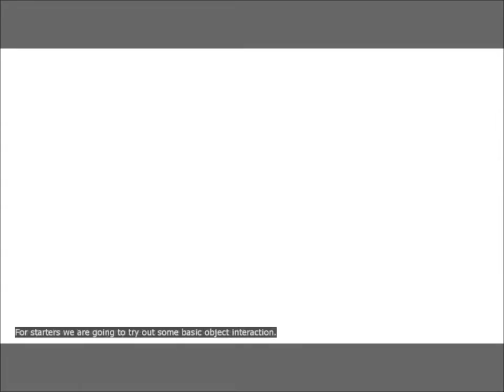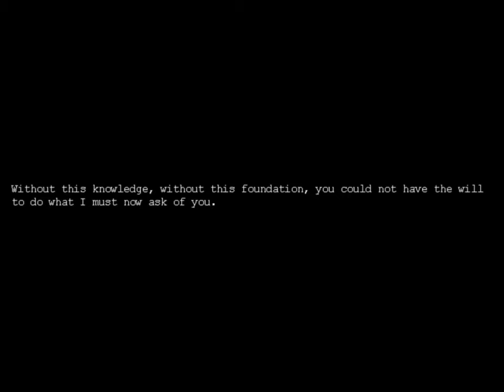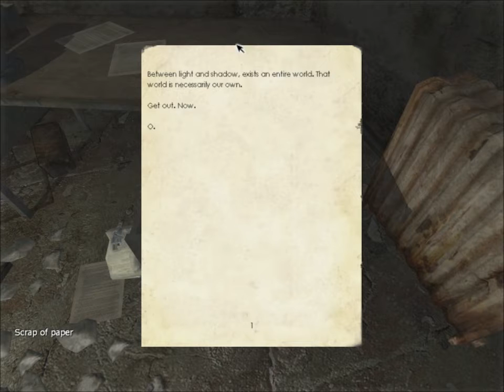Penumbra black plague part 1- Yay soda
My first installment of Penumbra Black Plague gameplay commentary. Penumbra Black Plague is a game made by the same people who made Amnesia: The Dark Descent, Frictional Games.